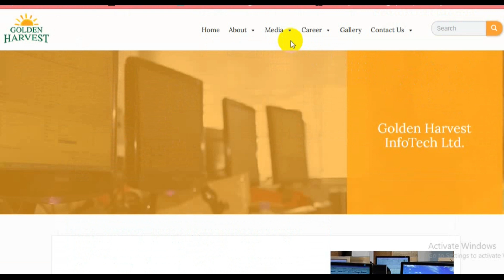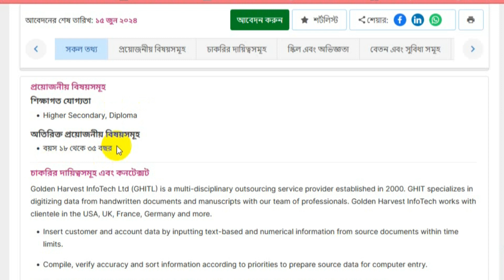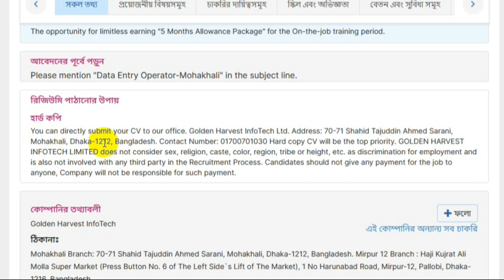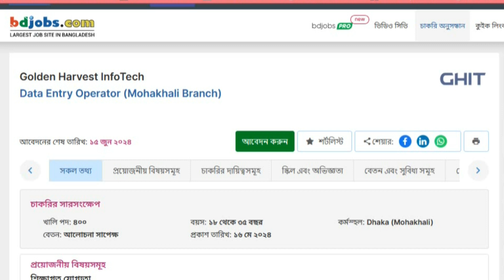৪০০টি পদে🔥বিনা অভিজ্ঞতায়🔥গোল্ডেন হারভেস্টে নিয়োগ ২০২৪। Golden Harvest InfoTech Job Circular 2024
৪০০টি পদে🔥বিনা অভিজ্ঞতায়🔥গোল্ডেন হারভেস্টে নিয়োগ ২০২৪। Golden Harvest InfoTech Job Circular 2024